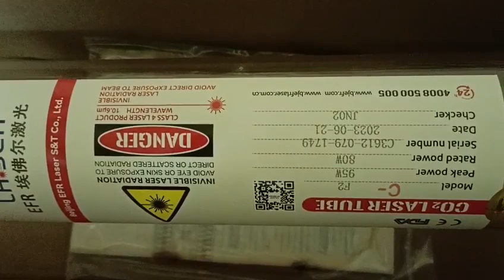laser cutting,tube efr 80w dhiba enterprises 9789940070